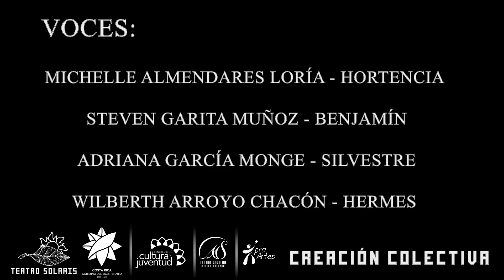Benjamín en el Encuentro de Otros Mundos - Volumen I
Benjamín y Hortencia, en una mañana soleada, entre la humedad y el olor a tierra, dedican su tiempoa cultivar su tierra,  es ahí entre vegetales y verduras que, serán visitados por un "ente de otro mundo"
Una producción de TEATRO SOLARIS, beneficiarios de Pro Artes COVID-19.